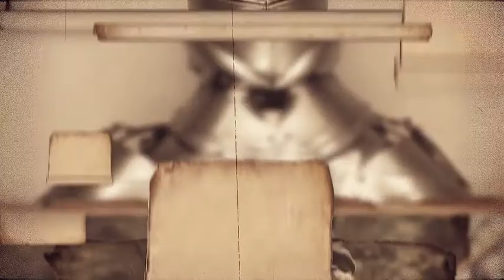Historical Slideshow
FullHD.
    95 Media Placeholders.
    35 Text Placeholders.
    After Effects CS5 and above.
    Detailed Tutorials included.